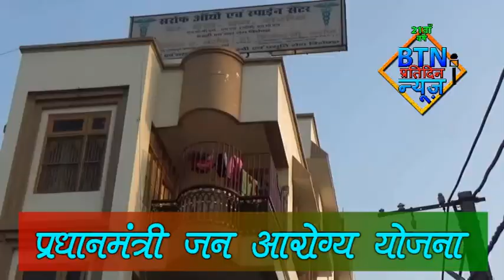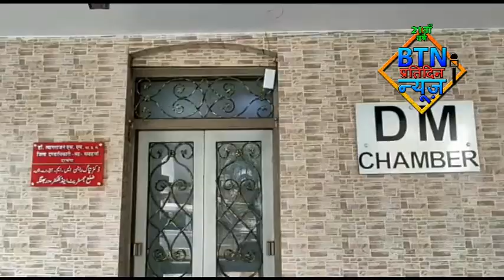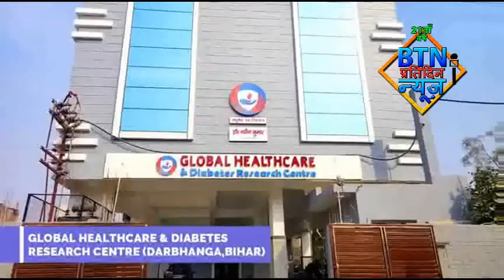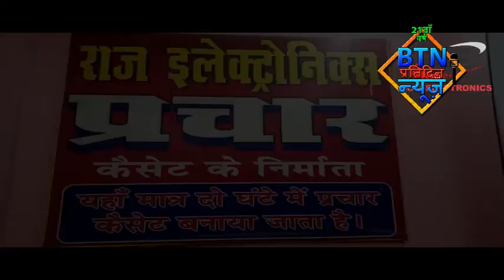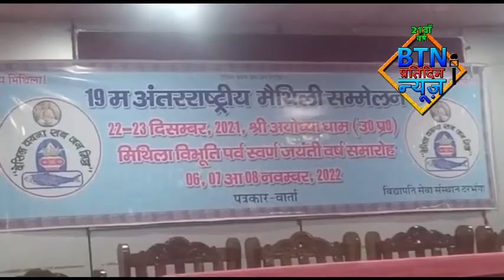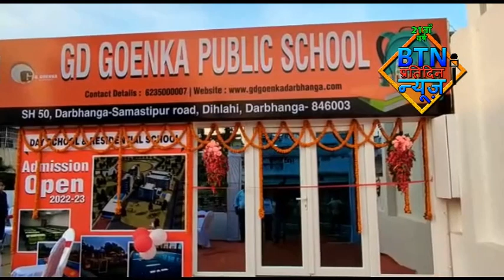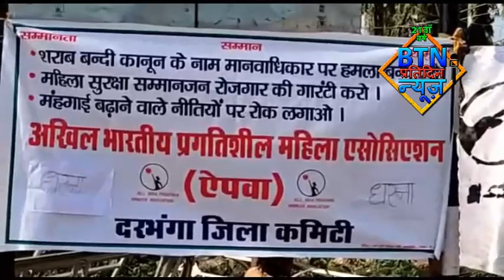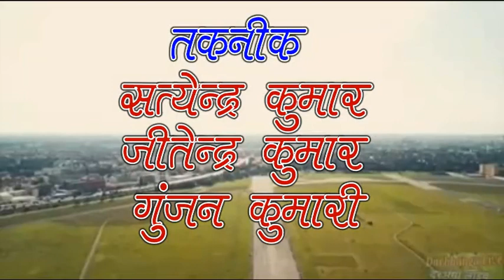btnnewsdarbhanga 3 December 2021